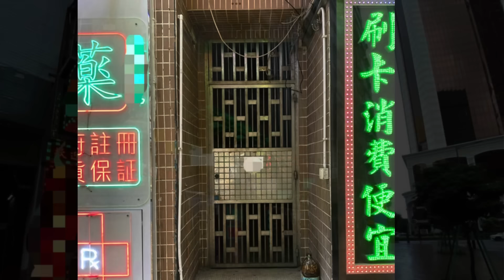沙膽賊 ! 警局隔離打劫 ! 刀漢掠押店逾十萬 警追查下落 !